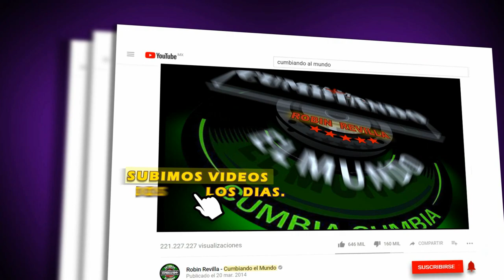MARCHATE | GRUPO MAREM